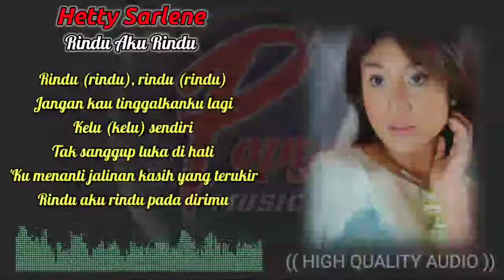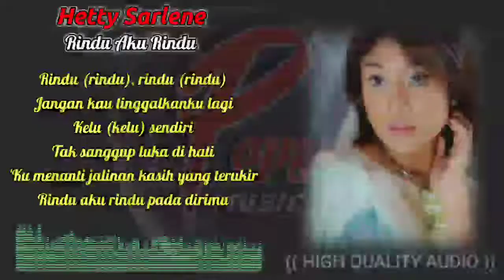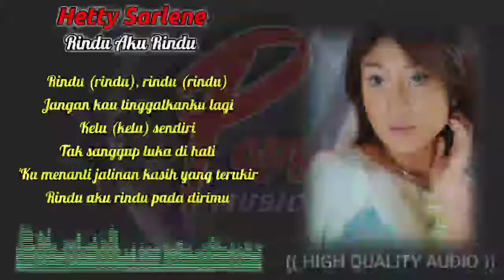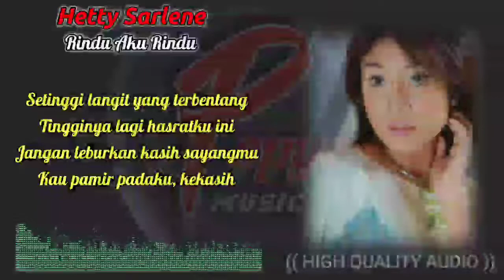RINDU AKU RINDU - HETTY SARLENE (HIGH QUALITY AUDIO) WITH LYRIC | LAGU WANITA 90AN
HETTY SARLENE   RINDU AKU RINDU

Sekeras batu pergunungan
Hebatnya lagi rinduku ini
Biar nanti menimpa diri
Tiada apa yang menandingi
Setinggi langit yang terbentang
Tingginya lagi hasratku ini
Jangan leburkan kasih sayangmu
Kau pamir padaku, kekasih
Rindu hati rindu
Bicaramu selalu di ingatan
Pedih hati pedih
Tingkahmu terlalu menyakitkan
Rindu (rindu), rindu (rindu)
Menanti saat kau kembali
Pilu (pilu), pilu (pilu)
Tak tahan hatiku menanggung
Jangan kau tinggalkanku lagi
Kelu (kelu) sendiri
Tak sanggup luka di hati
'Ku menanti jalinan kasih yang terukir
Rindu aku rindu pada dirimu
Rindu hati rindu
Pedih hati pedih
Tingkahmu terlalu menyakitkan
Kelu (kelu) sendiri
Rindu aku rindu padamu